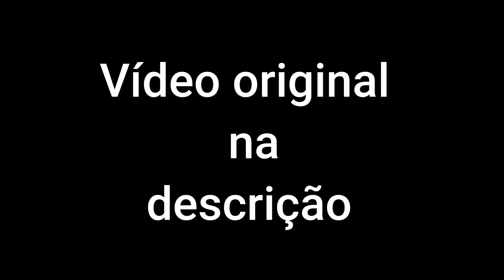Amigo aculto da Akatsuki